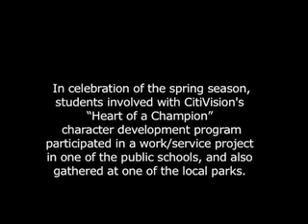NYC Students Help Inwood Go Green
Citivision Inc. has pioneered 20/20 Vision for Schools' school adoption strategy since 2007. Watch their student leaders from Heart of a Champion's character program help beautify their Manhattan neighborhood in spring 2009.